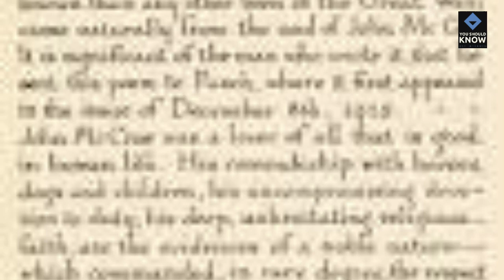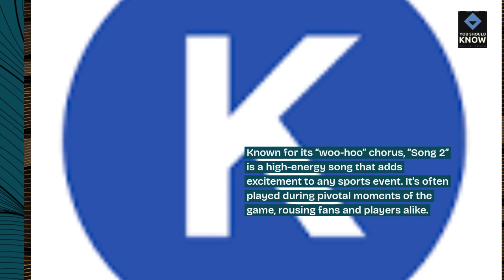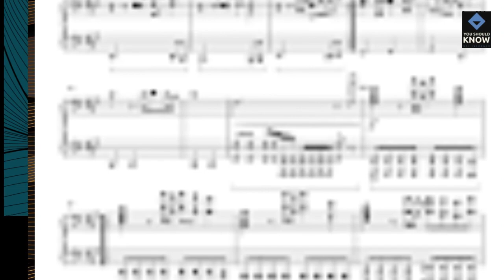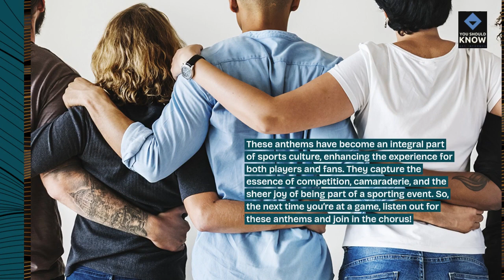Top 10 Sports Anthems That Pump Up Fans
Feel the adrenaline rush with the electrifying sports anthems that ignite passion and rally fans in stadiums around the world. From iconic theme songs to crowd chants, discover the anthems that elevate the atmosphere of sporting events.